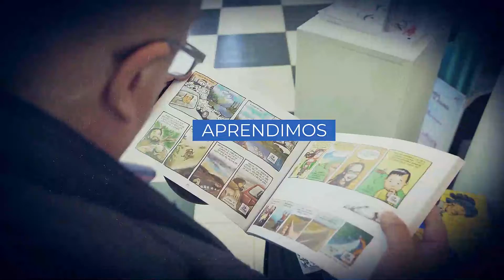¡Cuatro años compartidos!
Sabemos que estás ahí, y que fuiste parte de muchas de las actividades y momentos compartidos en toda la provincia.

¿Qué fue lo que más te gustó? ¿Qué cosas te gustaría que tengamos en cuenta para los próximos años?

¿Sabías que tenemos una Ley Provincial de Cine? Se sancionó en el 2017 y es la número 3094. Además este año abrieron las inscripciones para estudiar Cine en la Ciudad de Neuquén el año que viene. ¡Sí, la ENERC en Neuquén!

¿Sabías que tenemos nuevos Centros Culturales? Entre ellos el Centro Cultural Provincial J.B. Alberdi (la ex Biblioteca Alberdi), La Casa de las Culturas "Artistas Neuquinos" y la Casa Museo Gregorio Álvarez. Y también trabajamos para poner en valor Sala Alicia Fernández Rego. Estos últimos 3 años hubo 92 muestras, expusieron 410 artistas y visitaron las muestras 22600 personas.

¿Sabias que este año hicimos la Tercera Feria Provincial de la Música?
Trajimos la obra de Atahualpa Yupanqui; Magdalena León presentó su libro “La voz cantada”, charlamos con Rodolfo García y disfrutamos de músicos y musicas de toda la provincia, luthiers y educadores; taller de Grafitti, de Scratching, de Beat Box, una una charla de luthería con el gran Ash Zeballos.

Estamos editando junto a INAMU 3 discos con la música de las Cantoras Neuquinas del norte de la provincia. También un cancionero de los BERBEL para las Escuelas de la provincia. Un trabajo con las colectividades donde todas y todos somos partes de la pluriculturalidad.

Te compartimos este video con mucho de lo que hicimos estos cuatro años de los que fuiste parte, y te vamos a seguir contando y mostrando todo lo que se viene!

¡Feliz 2020!